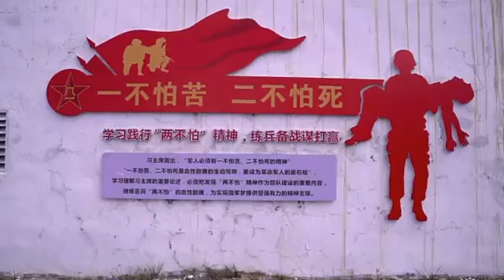西藏军区某边防团里孜戍边模范连先后有22名战士以身殉国！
边防无战事，军人有牺牲！西藏军区某边防团里孜戍边模范连先后有22名战士以身殉国！（谁是终极英雄·解放军新闻传播中心融媒体出品）